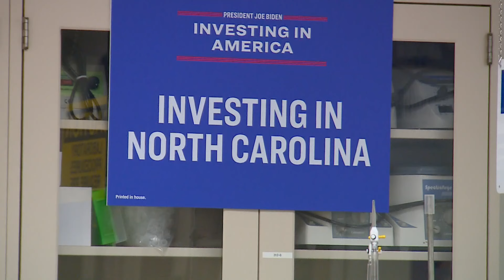First Lady Dr. Jill Biden to visit Durham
Biden has visited our state twice this year already.